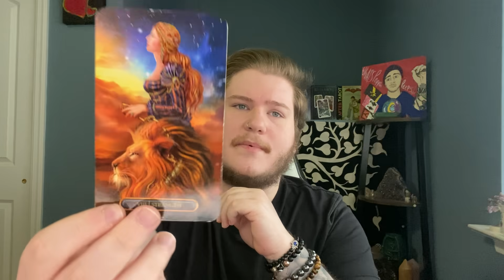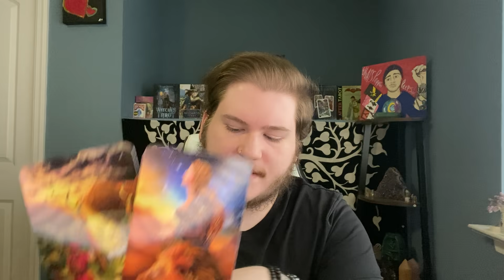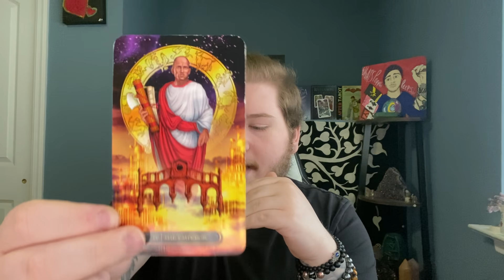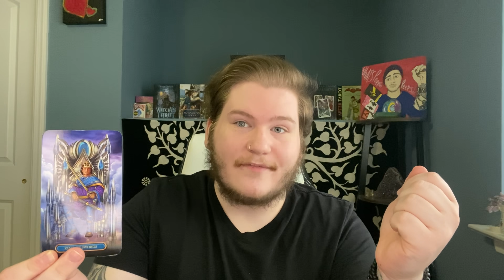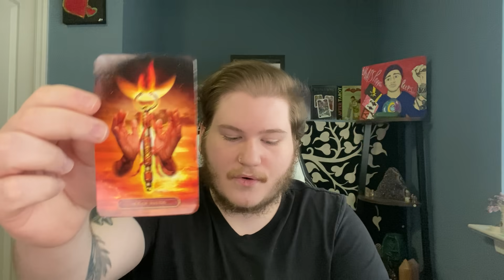SAGITTARIUS - "EXPECT THE UNEXPECTED! DIVINE TIMING IS HERE!" MAY 2021 TAROT READING!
Hey Sagittarius Welcome to your May 2021 Tarot Reading! I Hope you guys enjoy the reading & the rest of your day! :)